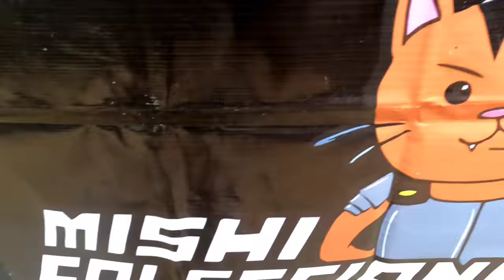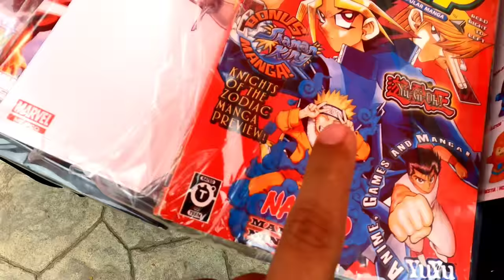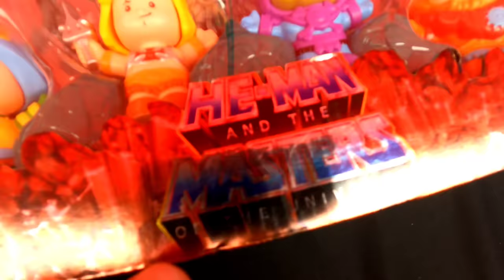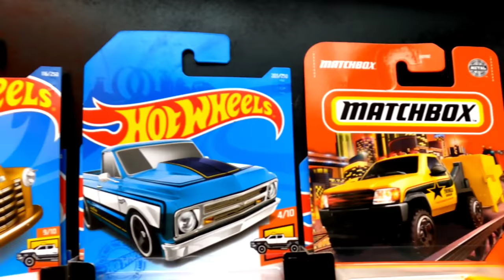🚂 BAZAR DE JUGUETES 🧸